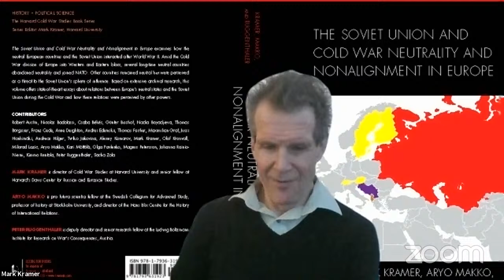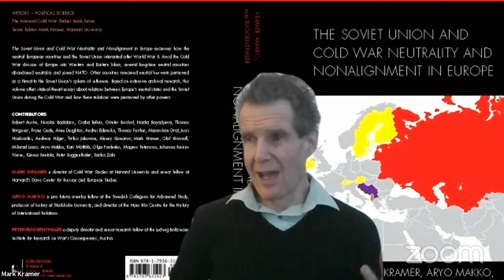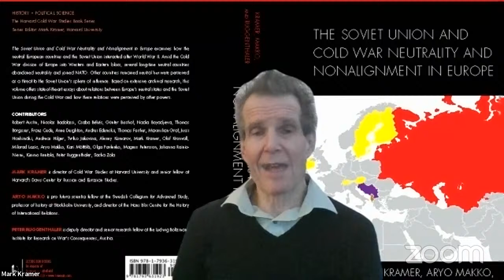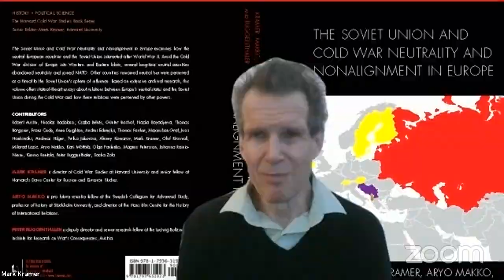The Soviet Union and the Neutral European Countries during the Cold War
The Soviet Union and Cold War Neutrality and Nonalignment in Europe (Lexington Books, 2021) examines how the neutral European countries and the Soviet Union interacted after World War II. Amid the Cold War division of Europe into Western and Eastern blocs, several long-time neutral countries abandoned neutrality and joined NATO. Other countries remained neutral but were still perceived as a threat to the Soviet Union’s sphere of influence. Based on extensive archival research, this volume offers state-of-the-art essays about relations between Europe’s neutral states and the Soviet Union during the Cold War and how these relations were perceived by other powers.

Speakers: Aryo Makko, Peter Ruggenthaler, Nadia Boyadjieva, Mark Kramer